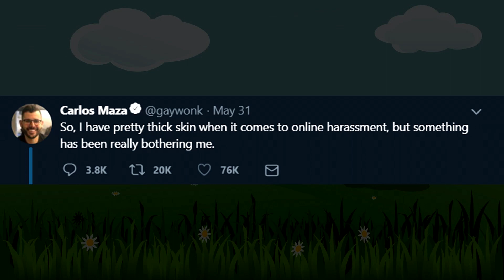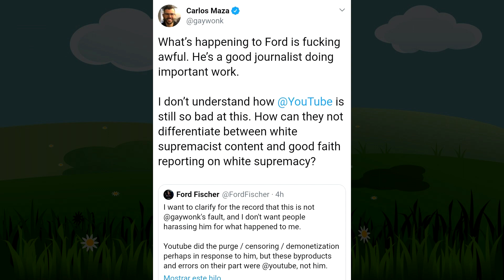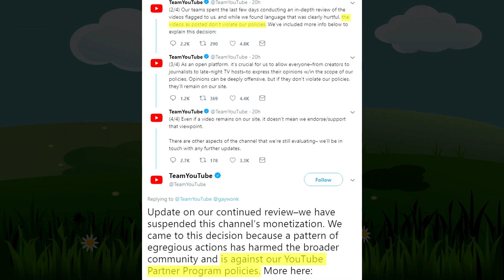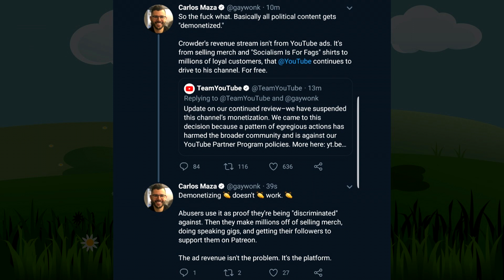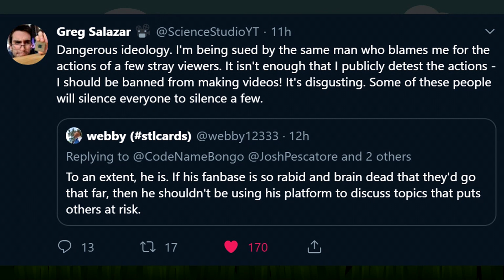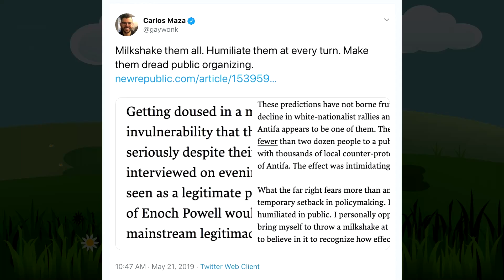Here We Go Again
♫ SONGS & MUSICS ♫
HOME - We're Finally Landing

★ CREDITS & RESOURCES ★
~ AVATARS:
ChrisDarkerArt
~ SUIT:
Shiromaki
~ VIDEO EDITOR:
Vegas Pro 16
~ AUDIO EDITOR:
Audacity
~ SLIDES
Microsoft PowerPoint 2016
~ MICROPHONE
Samson Q2U